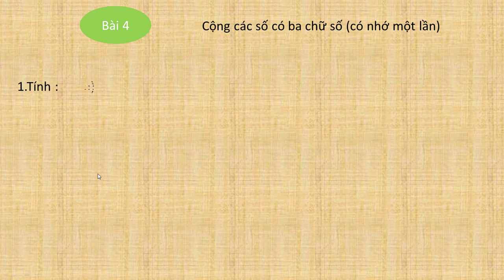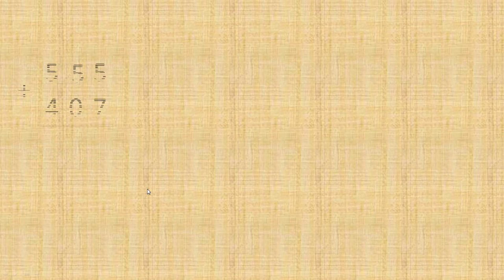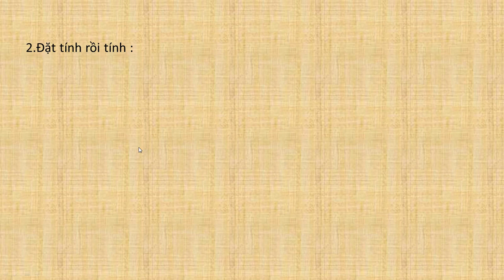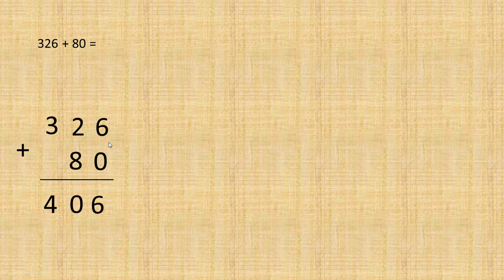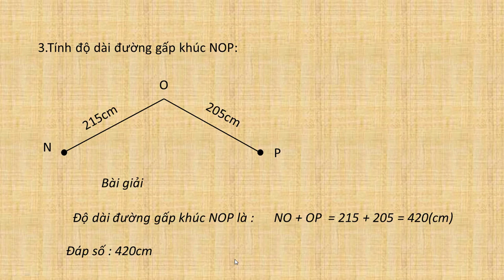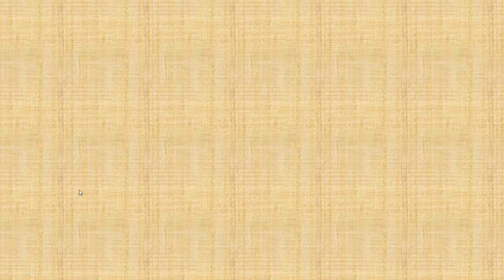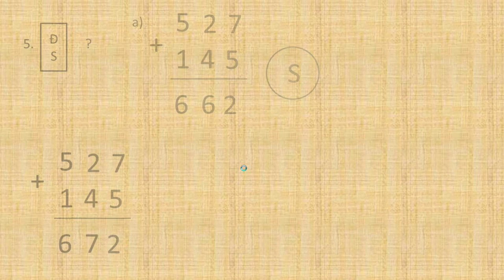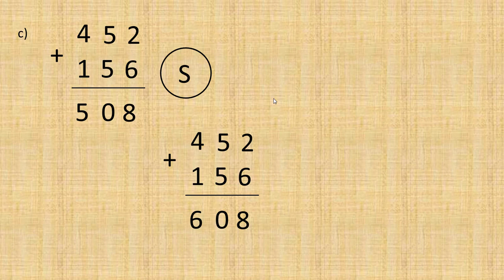vở bài tập toán lớp 3 tập 1 bài 4 cộng các số có ba chữ số (có nhớ một lần)